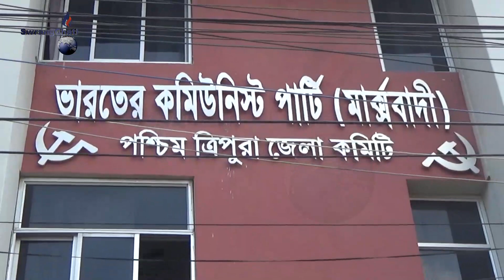Home Isolationo tongnairogno rang chubana nangnai khobwi kubun samungtwi Press Meet Khaikha CPIM